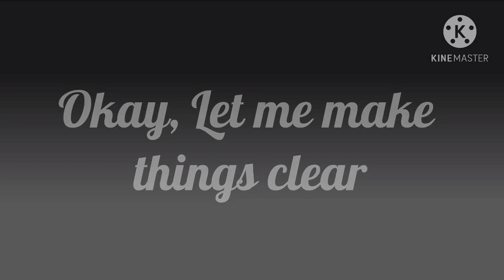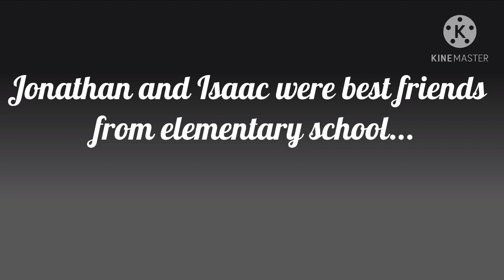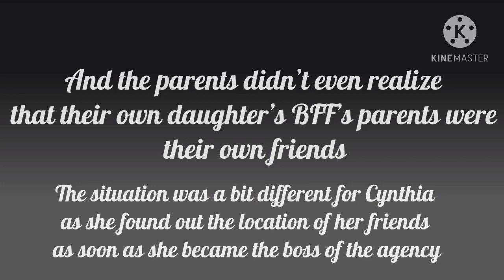The Unique Life of Ms.Rich || EP 6 || Original GCS || Gacha Club